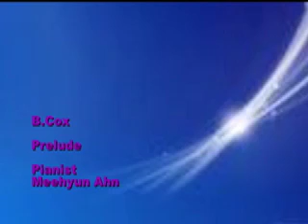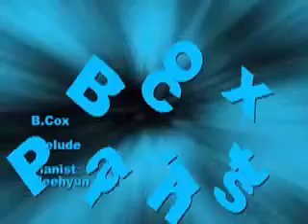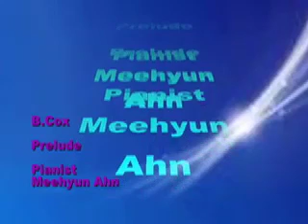Cox Prelude Pianist Meehyun Michelle Ahn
MEE-HYUN AHN
  The pianist MEE-HYUN AHN was born in Seoul, Republic of Korea (1973). She was a graduate of the Seoul Art High School. She studied at the Moscow State Conservatory under Professor Sergey Dorensky and at the Imola International Piano Academy in Italy under Professor Lazar Berman.
  Mee-Hyun Ahn is the prize-winner of numerous musical competitions in the Republic of Korea. She has performed as a soloist since the end of the 1980s in Korea, Japan, and Russia. In the repertoire of Mee-Hyun Ahn predominate romantic compositions of the 19th to the beginning of the 20th century- concerts and sonatas by Beethoven, Chopin, Schumann, Scriabin, Rachmaninoff, and Metner, “the Seasons” by Tchaikovsky… The pianist possesses a very beautiful sound with a delicate observation of phrasing.

  La pianist coréenne MEE-HYUN AHN est née en 1973 à Séoul, où Elle a terminé l’Ecole Supérieure de musique et d’arts plastiques. Elle a étudié au Conservatoire d'État de Moscou sous la direction du professeur S. Dorensky et à l'Académie internationale de piano d'Imola en Italie sous la direction du professeur Lazar Berman.
  Médaillée de nombreux concours musicayx en Corée, elle se produit en soliste depuis la fin des années 80, en Corée, au Japon et en Russie. Le répertoire de Mee-Hyun Ahn fait prévaloir les oeuvres romantiques du XIXe et du début du XXe siècle: concertos et sonates de Beethoven, Chopin, Schumann, Scriabine, Rachmaninov, Medtner, les Saisons de Tchaïkovski. La pianist coréenne se distingue par un son très beau et un "phrasé" subtil.

  MEE-HYUN AHN wurde 1973 in Seoul/Südkorea geboren und ist Absolventin der Hochschule Für Musik und darstellende Kunst Seoul. Sie studierte den renommierten Pianisten Sergej Draenskij am Moskauer Konservatoriums in Russland und Professor Lazar Belmann, Klaviervirtuose an der Internationalen Klavierakademie Imora in Italien.
  Mee-Hyun Ahn ist Presträgerin zahlreicher koreanischer Wettbewerbe und tritt seit den späten 80-er Jahren als Solistin in Korea, Japan und Rußland auf.
Einen Schwerpunkt in Mee-Hyun Ahns Repertoire bilden romantische Werke des 19, und des beginnenden 20. Jahrhunderts, so z.,B. die Konzerte und Sonaten Beethovens, Chopins, Schumanns, Skrjabins, Rachmaninovs und Metners, oder Tschaikovskis Zyklus “Die Hahreszeiten”.

  鋼琴家安美炫(1973年)出生於大韓民國首爾。她畢業於首爾藝術高等學校。她曾在俄羅斯莫斯科國立音樂學院師從著名鋼琴家謝爾蓋·多倫斯基教授，在意大利伊莫拉國際鋼琴學院師從鋼琴巨匠拉扎爾·貝爾曼教授。
  安美炫曾多次有權威音樂大賽中獲獎。自從20世紀80年代末開始在韓國、日本、俄羅斯等地以獨奏家身份活動。安美炫的演奏曲目中,大部分由19世紀到20世紀初的貝多芬、肖邦、舒曼、斯克里亞賓、拉赫瑪尼諾夫和梅特納，柴可夫斯基的“四季”等浪漫主義作品組成。這位鋼琴傢俱有出色的曲解能力，不僅演奏細膩甜美，而且音色也非常優美。

  ピアニストのアン·ミヒョン（安美鉉）さん（1973年）は、大韓民国のソウルで生まれた。彼女はソウル芸術高等学校を卒業した。ロシアのモスクワ国立音楽院で有名なピアニストのセルゲイ・ドレンスキー教授に師事し、イタリアのイモラ国際ピアノアカデミーでピアノの達人ラザール・ベルマン教授に師事しました。
  アン·ミヒョンさんは、数多くの有名音楽コンクールの受賞者です。1980年代末から韓国、日本、ロシアなどで独奏者として活動してきました。アン·ミヒョンさんの演奏曲の中には、19世紀から20世紀初めにかけてベートーベン、ショパン、シューマン、スクリャービン、ラフマニノフとメトナ、チャイコフスキーの四季などのロマン主義作品が大部分を占めています。このピアニストは優れた曲解釈の能力を持っており、繊細で甘い演奏だけでなく音色も美しいです。

  피아니스트 안미현은 1973년 대한민국 서울에서 태어났다. 그녀는 서울 예술 고등학교를 졸업했다. 러시아 모스크바 국립음악원에서 저명한 피아니스트 세르게이 도렌스키 교수로부터 사사하고, 이탈리아 이몰라 국제 피아노 아카데미에서 피아노의 대가인 라자르 베르만 교수에게서 사사했다.
  안미현은 수많은 유명 음악 콩쿠르 수상자이며, 1980년대 말부터 한국, 일본, 러시아 등에서 독주자로 활동해 왔다. 안미현의 연주곡 중에는 19세기부터 20세기 초까지 베토벤, 쇼팽, 슈만, 스크리아빈, 라흐마니노프와 메트너, 차이코프스키 ‘사계’ 등 낭만주의 작품이 대부분을 차지하고 있다. 피아니스트 안미현은 뛰어난 곡 해석 능력을 가지고 있으며 섬세하고 감미로운 연주뿐만 아니라 음색도 아름답다.